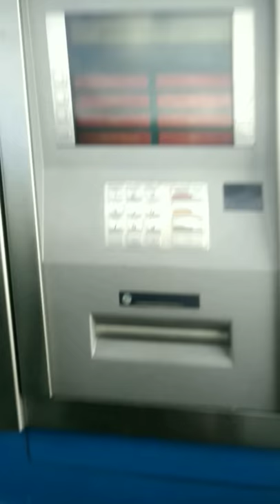Just going through the ATM drive thru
Volvo burnouts are important for life